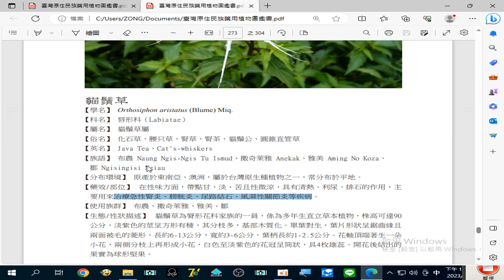錄製 2023 09 05#貓鬚草 (化石草、腰只草(請更正為腰子草)、腎草、腎茶) 主要用來治療急性#腎炎、膀胱炎、尿路結石、風濕性關節炎 等疾病12 44 33 748